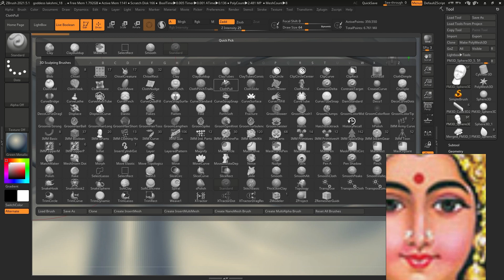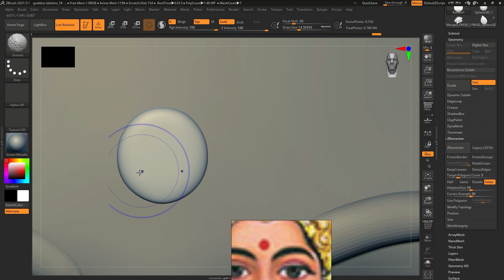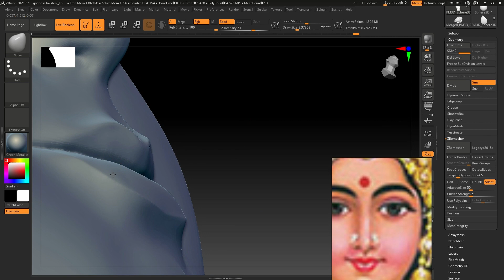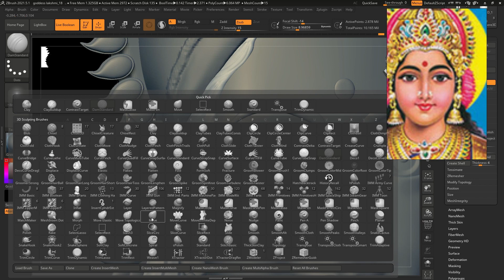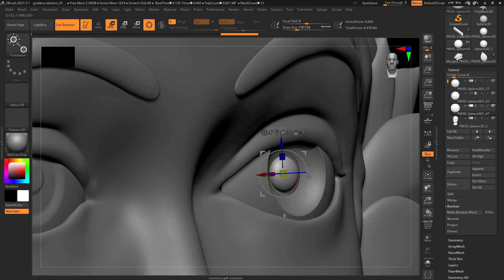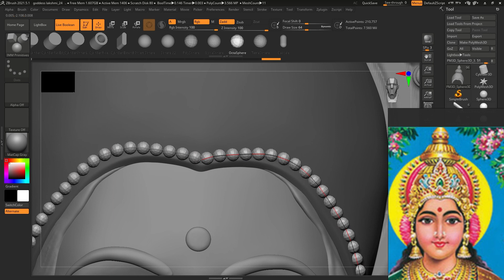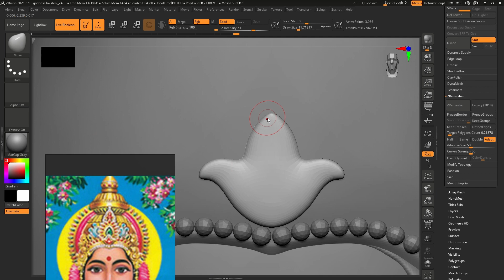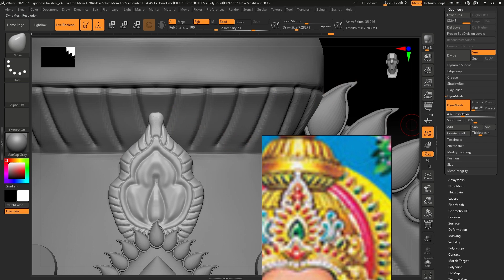How to create 3d relief for CNC| Lakshmi devi 3d relief | multimedia telugu